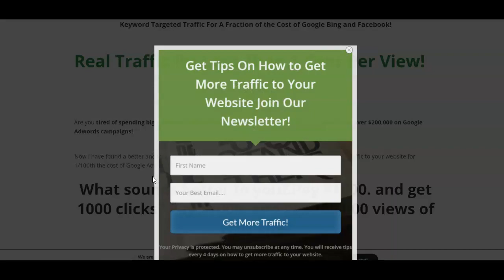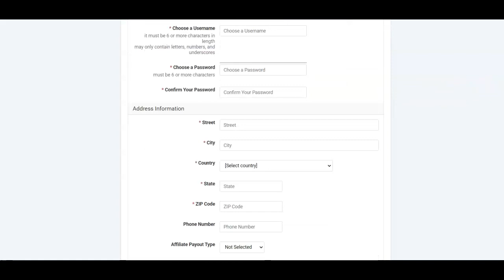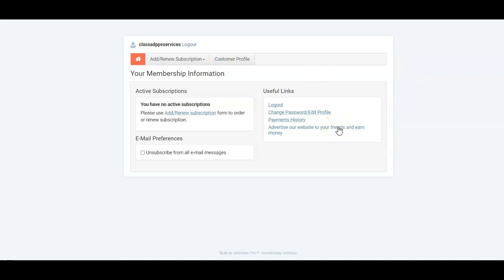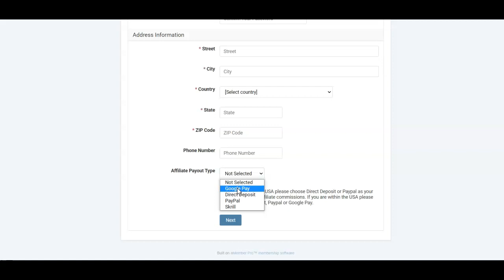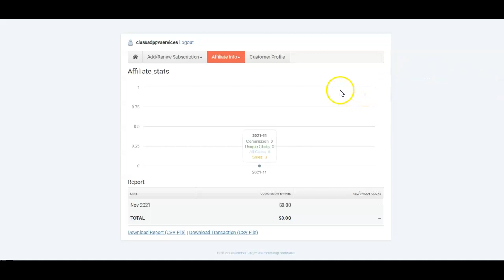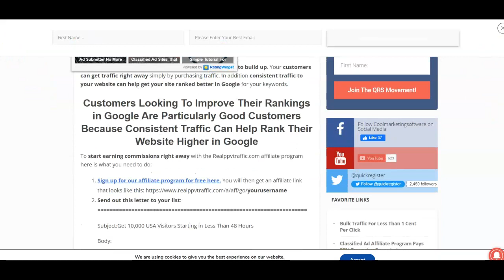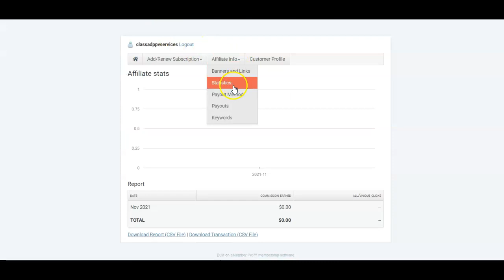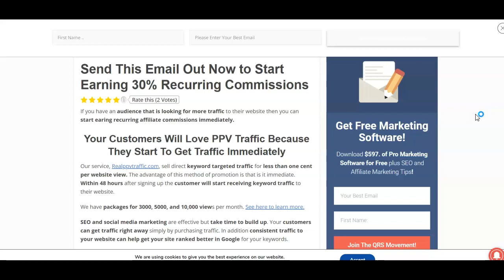Send This Email Out Now to Start earning 30% Recurring Commissions Today!